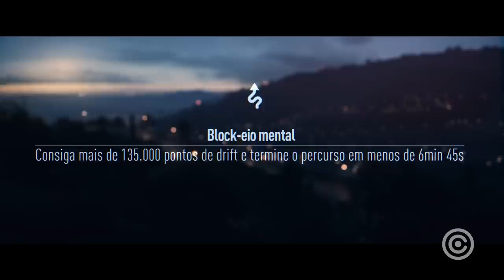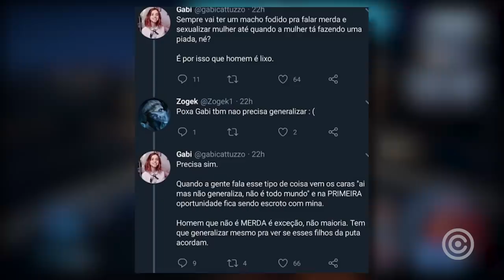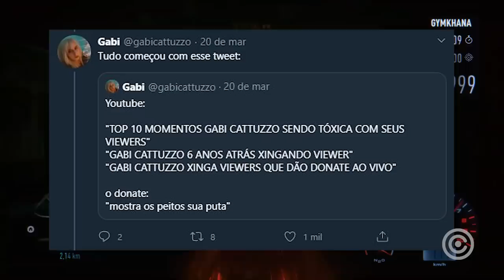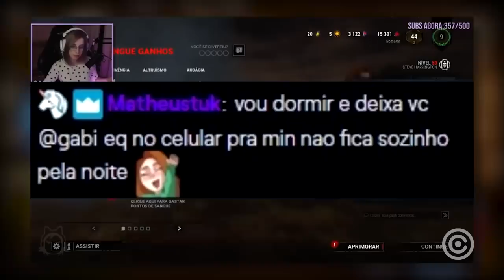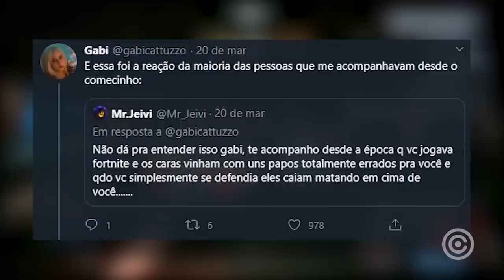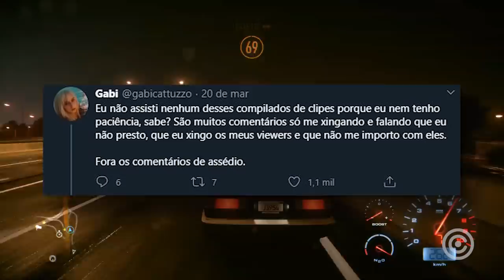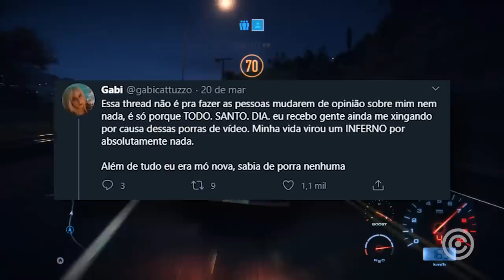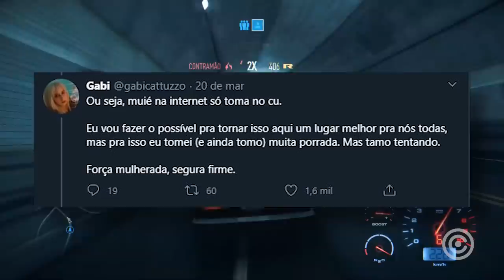Streamer Br que Chamou HOMENS de Lixo VOLTOU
Entenda como a Streamer Brasileira que Chamou os Homens de LIXO acabou por VOLTAR com TUDO.